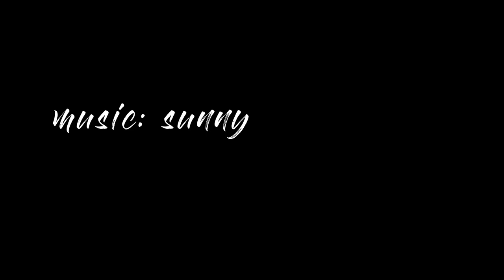Izu Peninsula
One of my favorite places in Japan